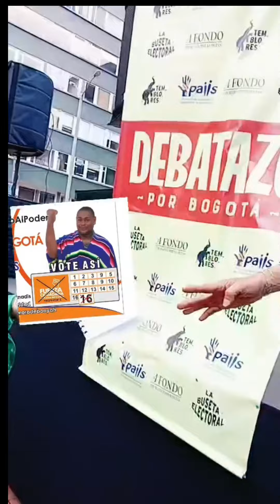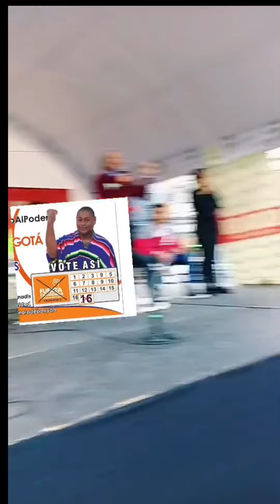BOLÍVAR ALCALDE EL DEBATAZO tiktokmehizover fypシ゚viral